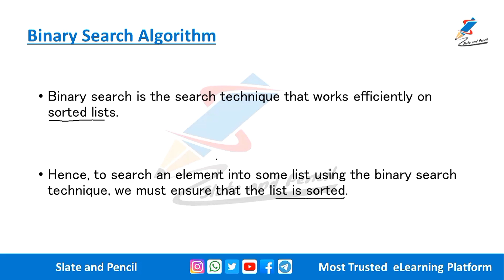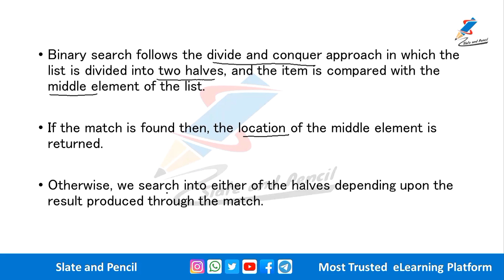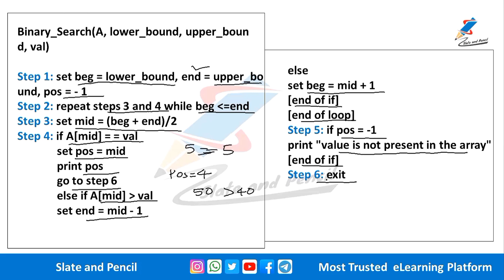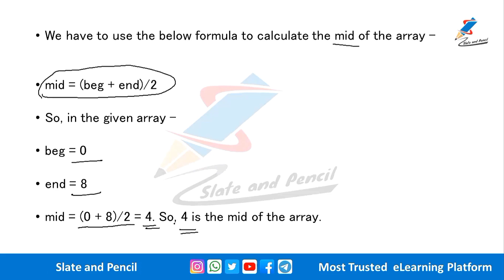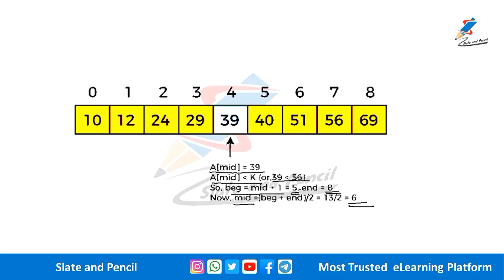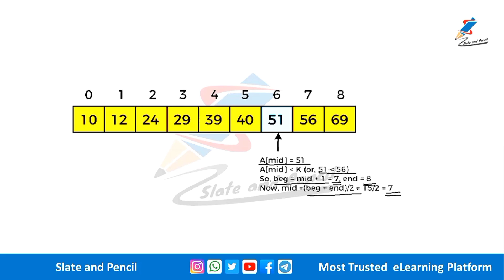Binary Search|Binary search algorithm in Malayalam|Datastructure using c